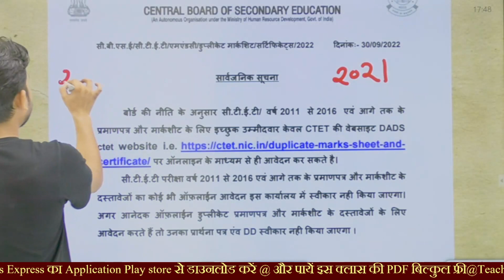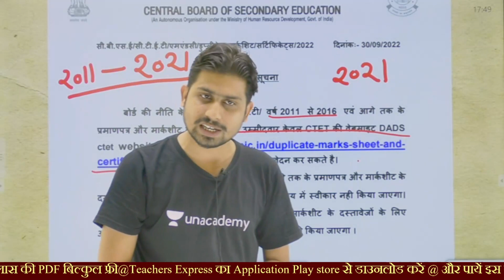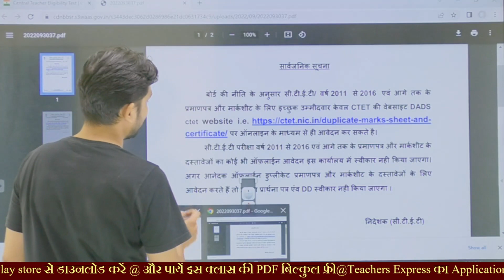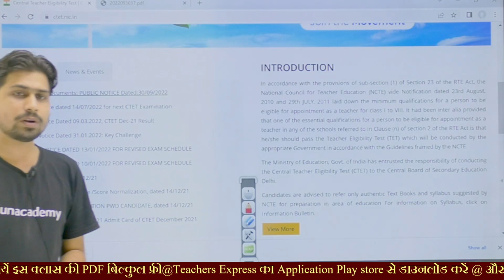CTET Notification 2022 Latest News | CTET News Today | CTET 2022 Public Notice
CTET Notification 2022 Latest News | CTET News Today | CTET 2022 Public Notice | CTET News | CTET |